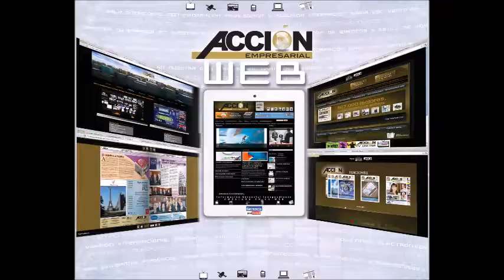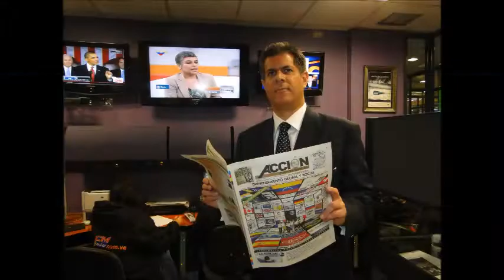GERENCIA 360 GERENCIA - Micro Nro 110 (2)